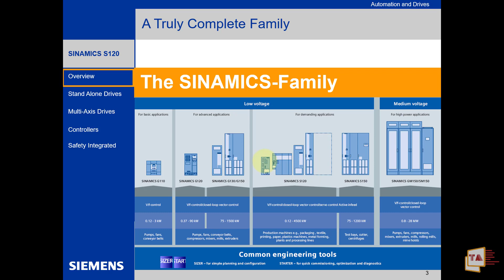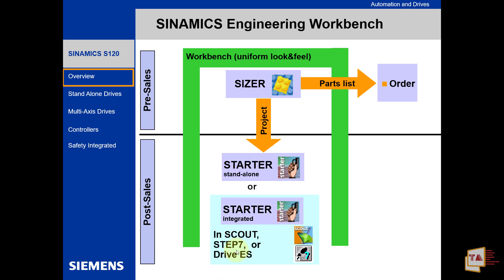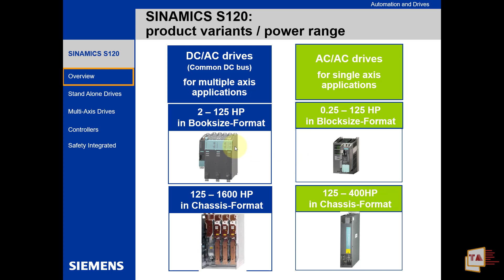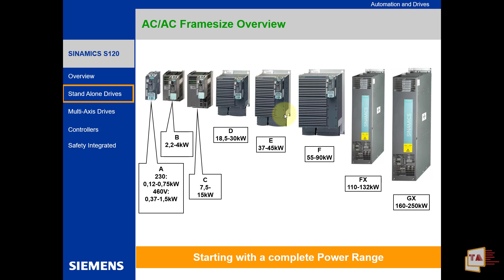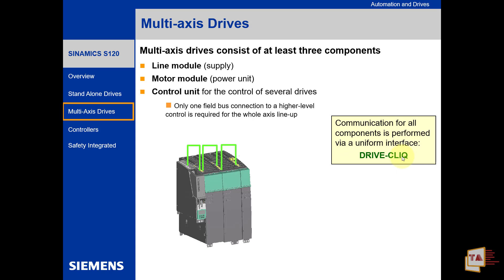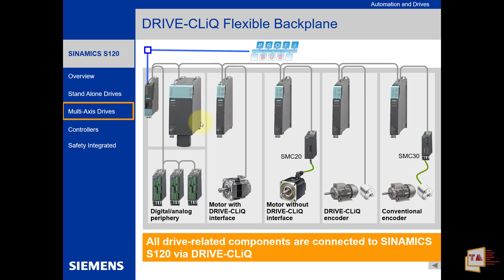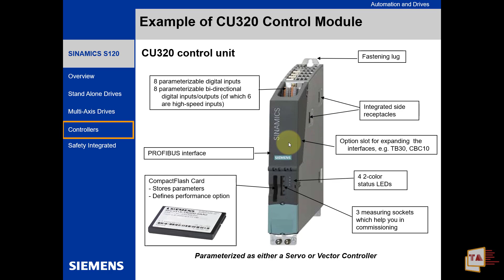Siemens Sinamics Drives Explained in Tamil